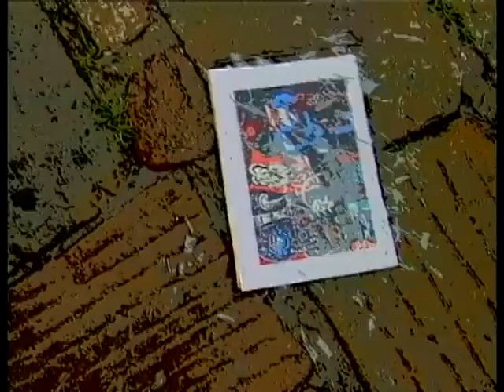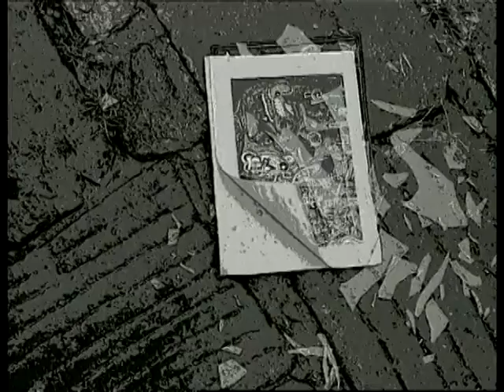Fine Artist Nik Gritsuk